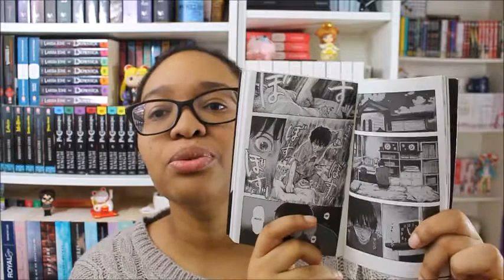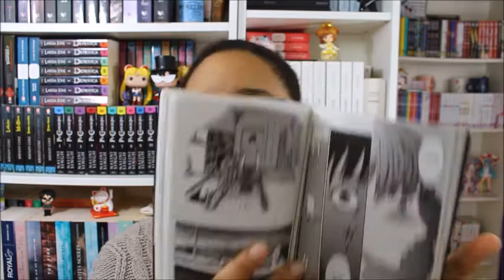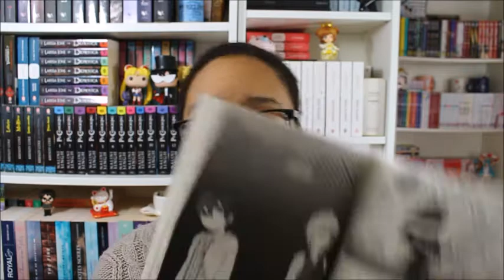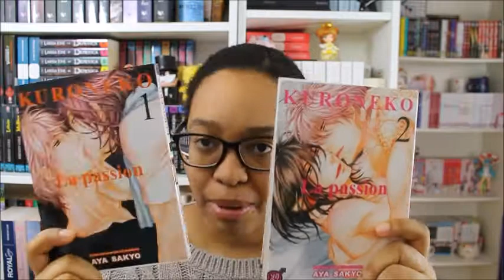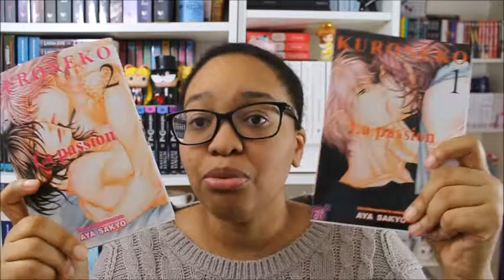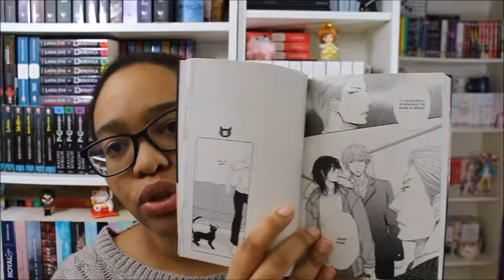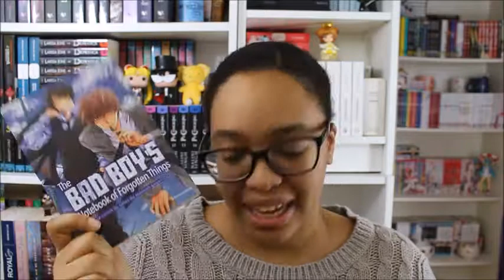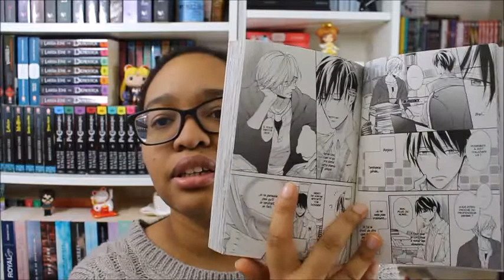🌸 LECTURE MANGA # 21